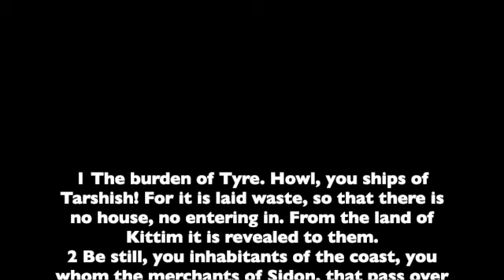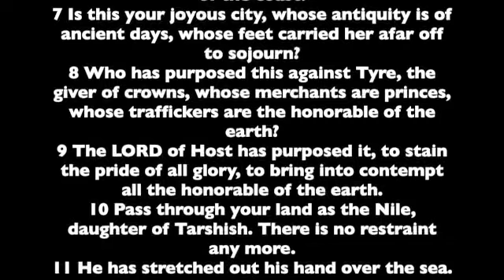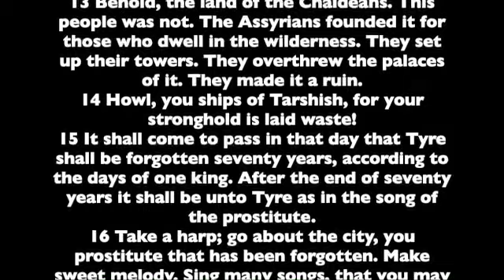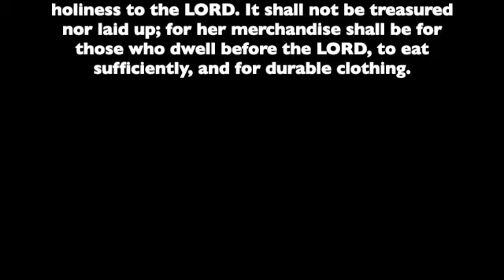Isaiah 23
Book of the Prophet Isaiah. Chapter 23. Read from the the World English Bible version. This is a public domain version based on the 1901 American Standard Version.